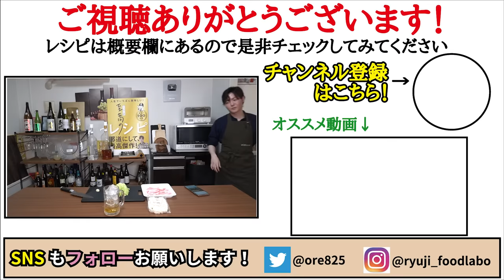絶対覚えたほうがいい。ほぼ違法なウマさなのに合法な焼きうどんの作り方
★今回のレシピはこちら↓
【味噌焼きうどん】
ラード　　　大さじ1（5㎝ほど）
塩コショウ　適量
豚バラ　　　90g
黒胡椒　　　適量
★最後にラー油適量

ラード大さじ1で塩コショウした豚バラ90g、キャベツ90g炒め、砂糖大さじ1/2、味噌大さじ1、醤油大さじ1/2、みりん大さじ1/2、酒大さじ1/2、味の素4振り、おろしにんにく1/2片、黒胡椒、鷹の爪1本入れ炒め、解凍した冷凍うどん1玉入れ炒め最後にラー油

フリーBGM
DOVA-SYNDROME